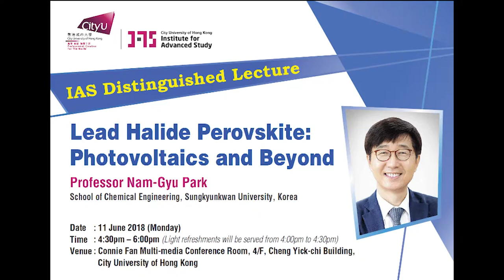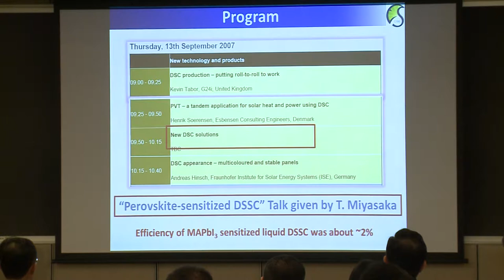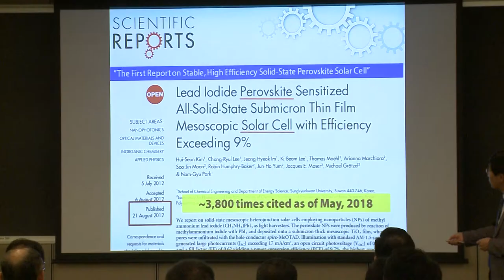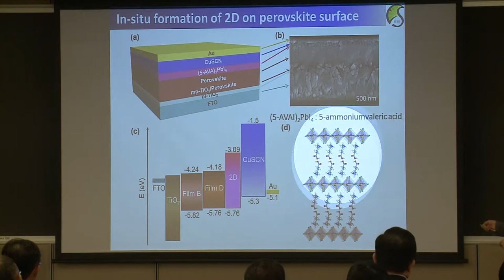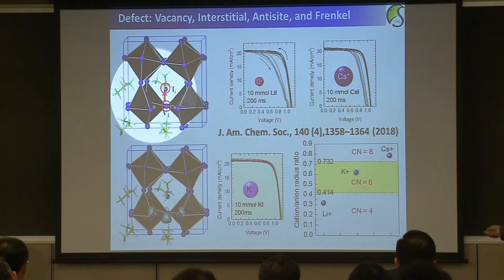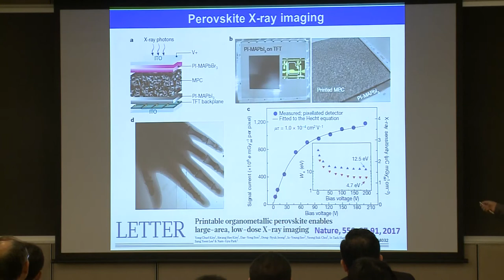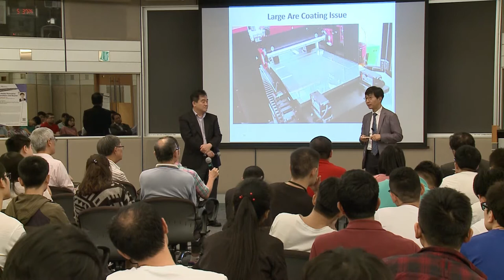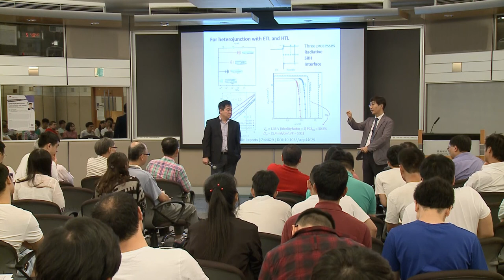20180515 - Lead Halide Perovskite: Photovoltaics and Beyond (by Professor Nam-Gyu Park)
[ IAS Distinguished Lecture ]
Topic: Lead Halide Perovskite: Photovoltaics and Beyond
Date: 11 June 2018
Speaker: Professor Nam-Gyu Park